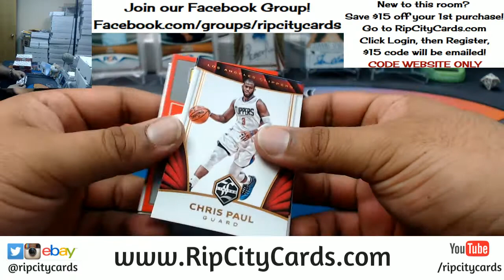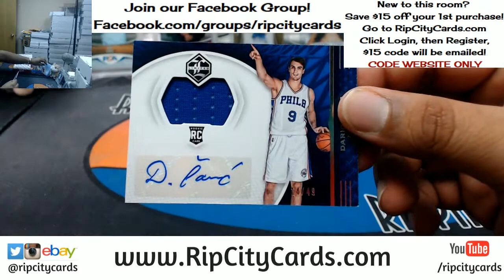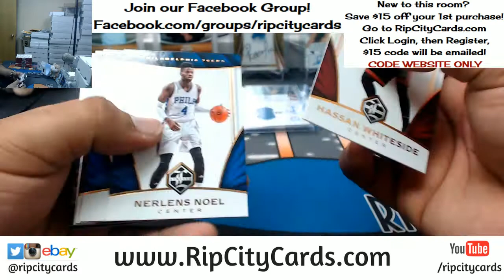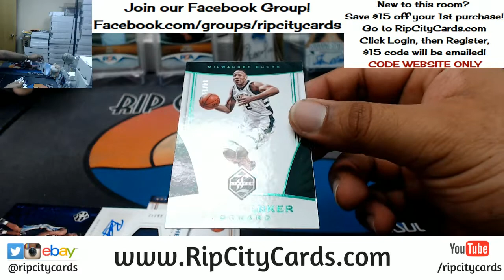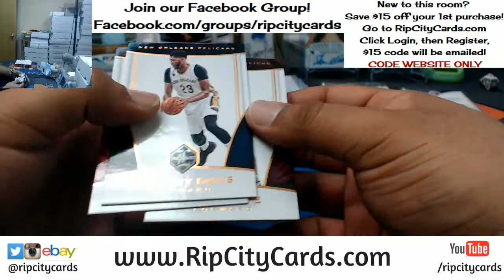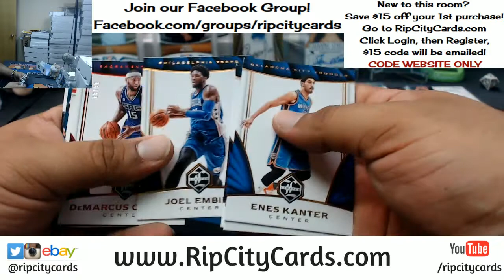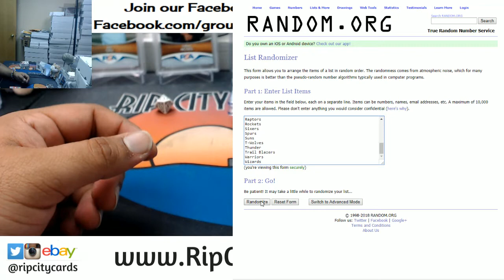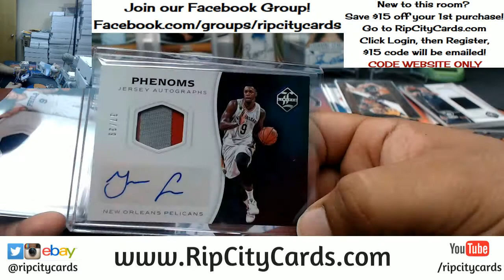2016 17 Limited Basketball Half Case #4 eBay